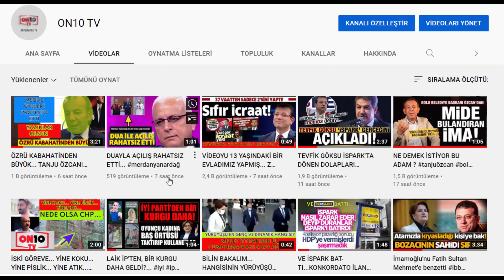BAZILARININ ZORUNA GİTSEDE...YAPACAK BİRŞEY YOK...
Duadan rahatsız olanlara Fahrettin Altun'dan fotoğraflı yanıt
Yargıtay'ın yeni binasının dualarla açılması bazı kesimleri rahatsız etti.

ON10TV İLE
DESTEĞİNİZ BİZİM İÇİN ÖNEMLİ...